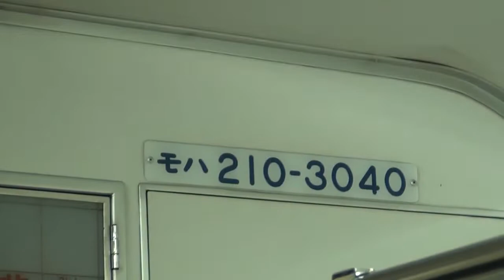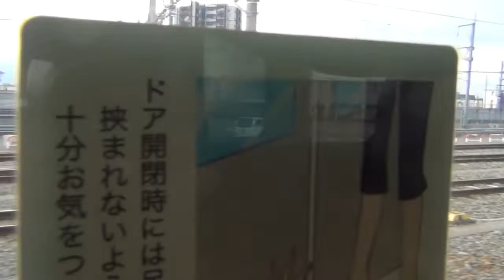115系＆211系長野→川中島 深夜と早朝の走行音20323-24